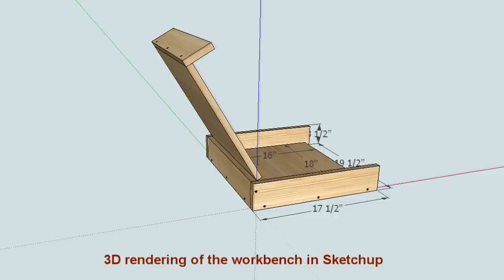Portable workbench | Sketchup flyby | Model Railroad Hobbyist | MRH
- Kenneth Rickman built a portable workbench and drew it up in Sketchup. Here's a flyby moving of the 3D workbench drawing. Part of the October 2014 issue of Model Railroad Hobbyist magazine.